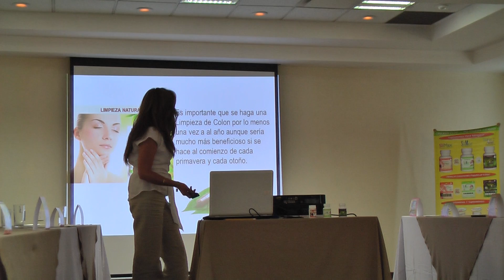Alejandra explica los beneficios de productos a Naturales Wellness en Guadalajara, Mexico